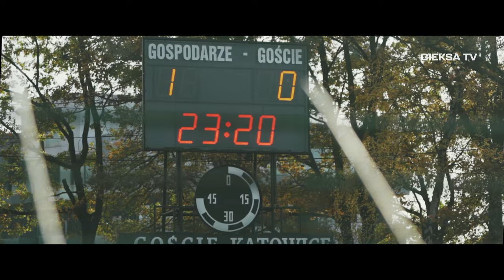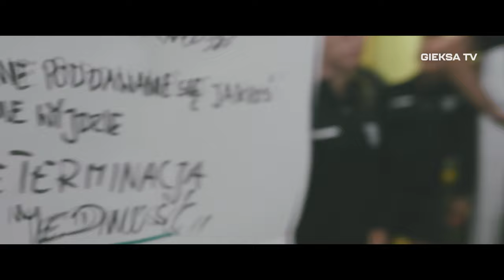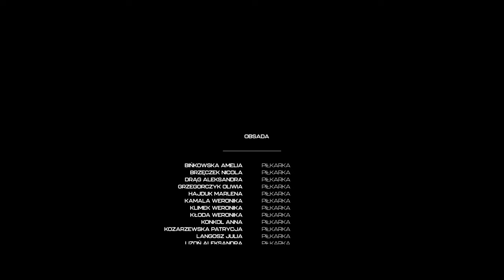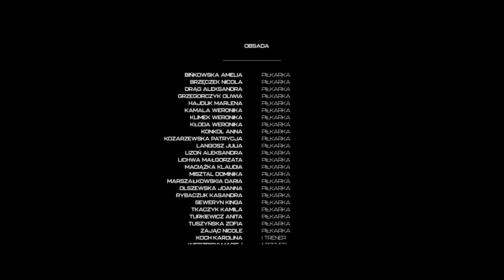UKOCHANE ▪️ DROGA DO ZŁOTA